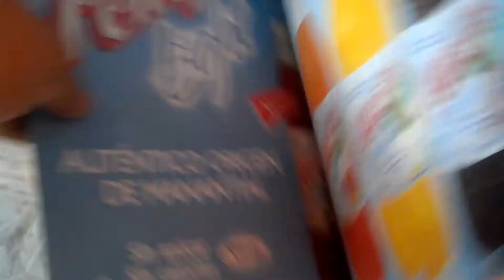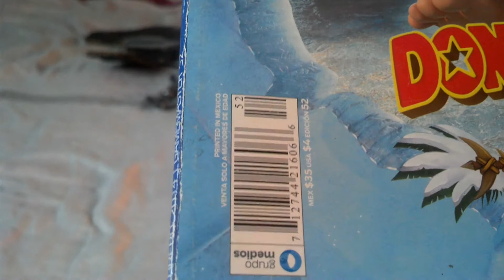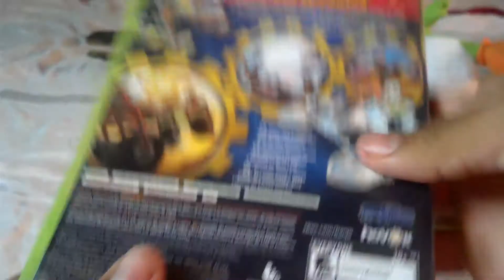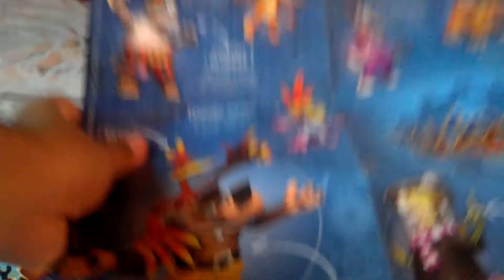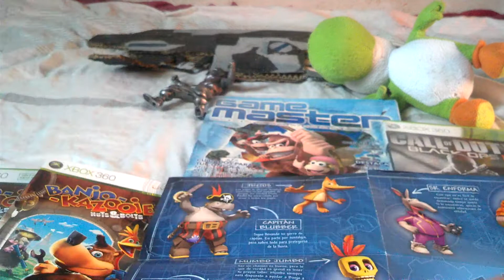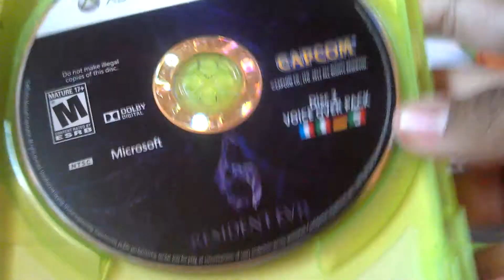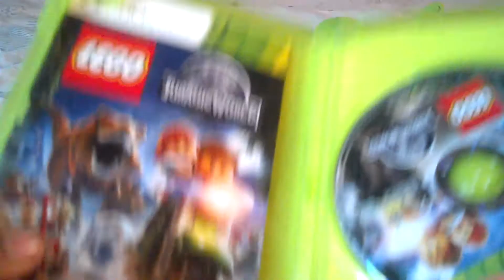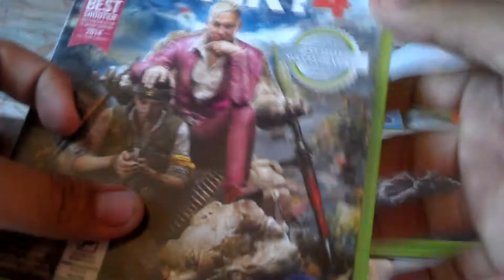Dan Gamer/Colección De Videojuegos #16